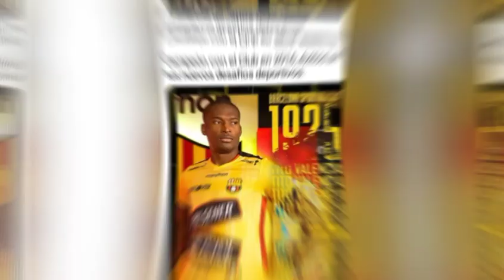Ultimas noticias de Barcelona sc 💥 Próximo refuerzo de Barcelona SC